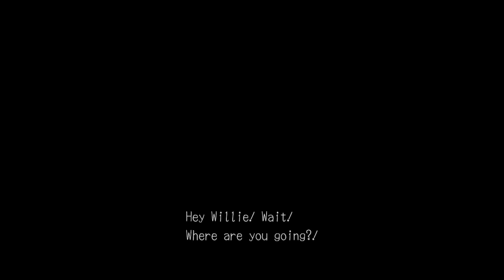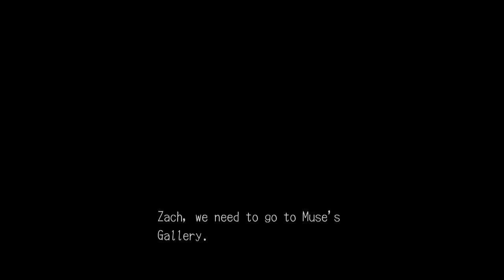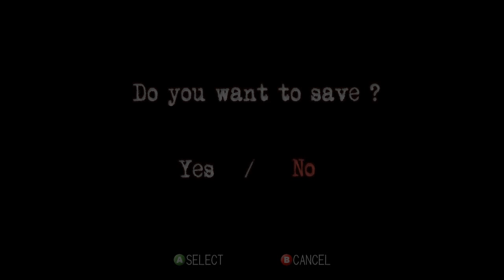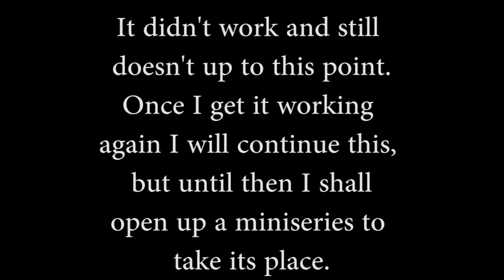Deadly Premonition: Director's Cut Episode 18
Progress... -ing towards future failures